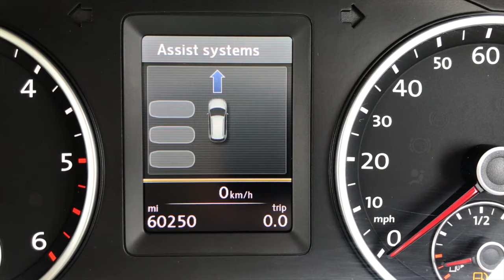VOLKSWAGEN TIGUAN 2.0 TDI 140 BMT SE TECH 4MOTION. FULL HISTORY. SAT NAV HEATED LEATHER. PARK ASSIST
WE ARE A RURAL DEALERSHIP SOUTH OF BIRMINGHAM, NEAR BROMSGROVE, A MINUTE FROM JUNCTION 4 OF THE M5. FAMILY RUN BUSINESS ESTABLISHED OVER 15 YEARS. Specialists in finance. This car has a fantastic full service history, serviced annually from 2013 with seven stamps in the book, six of them by Volkswagen main dealers. Timing belt and water pump changed in 2018 at 48,297 miles. Deep black pearl effect with a cornsilk beige Vienna leather interior. Three stage heated front seats. RNS 510 touch-screen DVD satellite navigation, DVD player, CD player, 30 GB hard drive, SD card reader and AUX-in socket. Multi device interface. Front and rear acoustic and visual parking sensors. Park assist system. Bluetooth interface for both audio and telephone applications. Electrically operated drivers seat. Automatic stop / start technology. Dual climate control. Four wheel drive. 17" 10 spoke 'philadelphia’ alloy wheels. Daytime running lights. Privacy glass. Rain sensing wipers with automatic headlight activation. Automatic dimming rear view mirror. Multi function leather steering wheel. Silver trim inlays. Split folding adjustable rear seats with through load facility. Passenger airbag deactivation and ISOfix. Roof rails. Supplied with carpet mats and two remote keys. Supplied with a new mot. FREE FINANCE CHECKER WITH TAILORED PACKAGES AVAILABLE. HPI checked and clear. Part exchange welcome. 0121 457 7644.